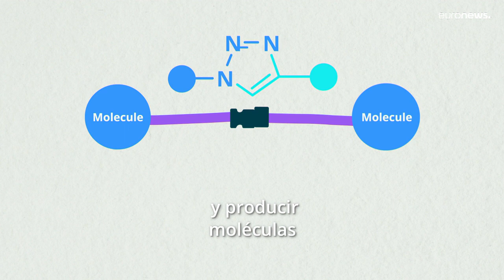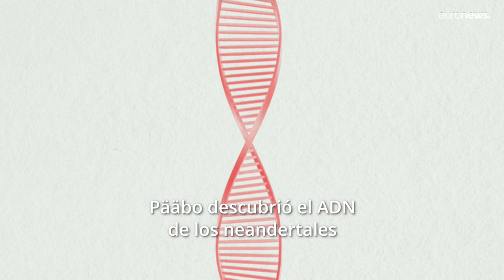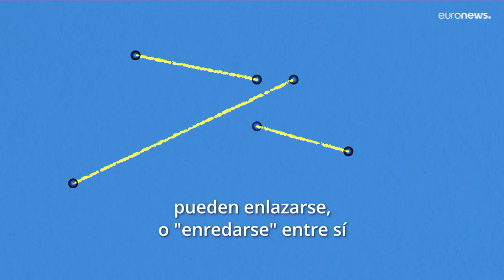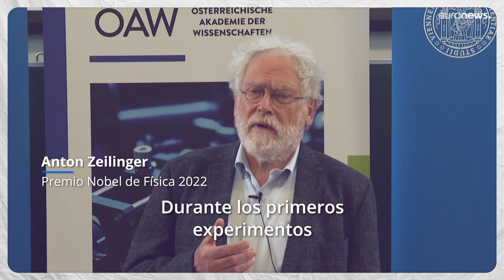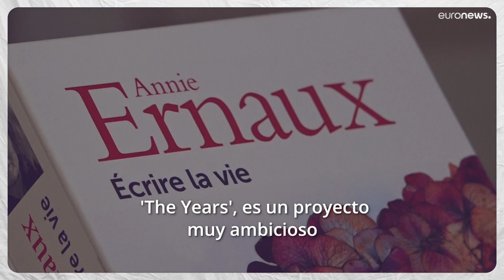Buenas noticias | ¿Conociste a los Premios Nobel? Estas son sus contribuciones para un mundo mejor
Estas son las personas cuyos descubrimientos han conferido el mayor beneficio a la humanidad, según el comité del Nobel.